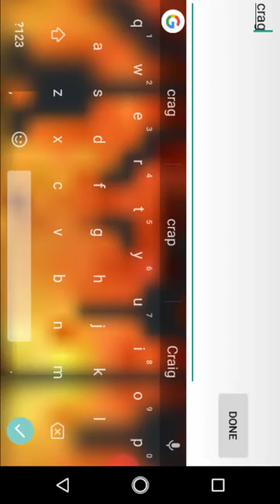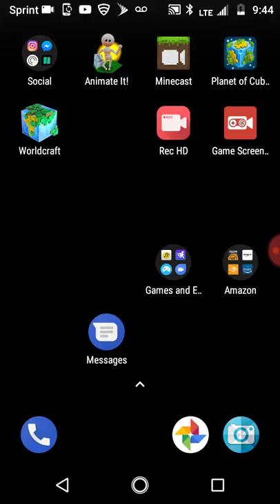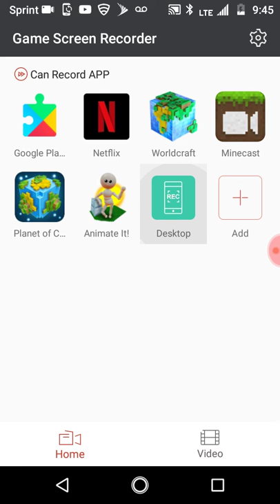Cfte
I'm not sure what the plan was for a lil bit more than yours is a good idea for you.